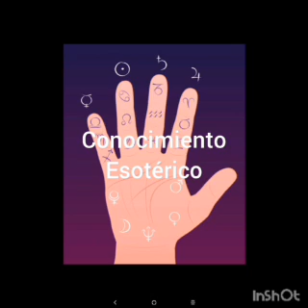Caballero de Bastos de Rider Waite. Escuela de Rider Waite.Informacion Completa.